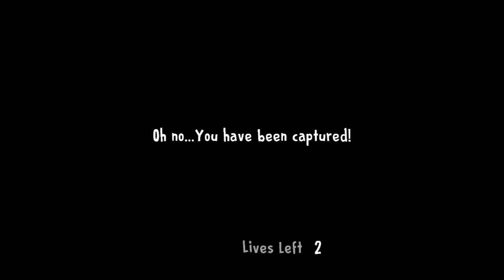am play 😬Ice scream 3 horror game | uncle se maar khaya😢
Ice scream 3 gameplay karne wala hu iss video me to kya ic cream uncle se friends ko rescue kar payenge iss video me aap deklena guys

Thank you you for watching